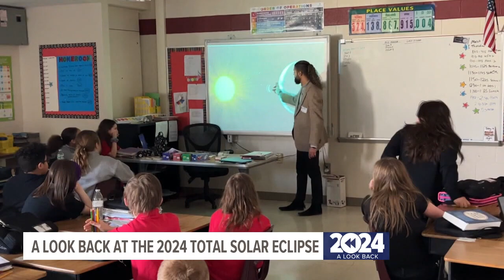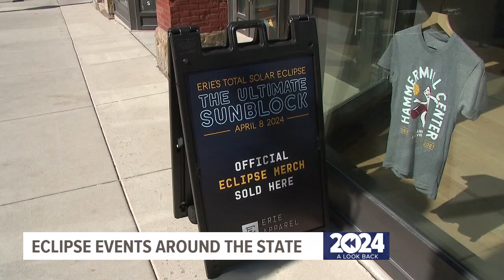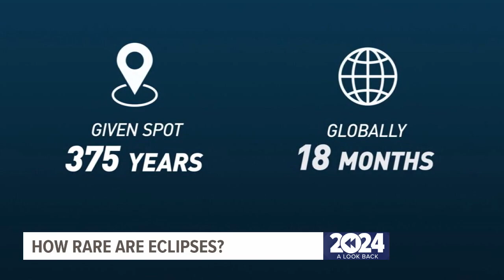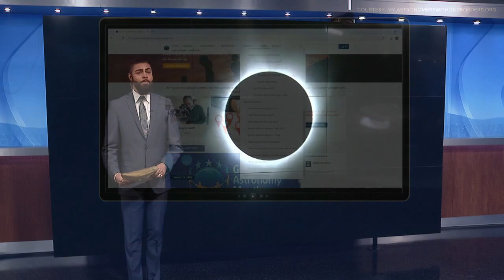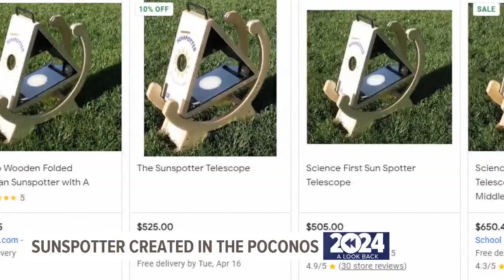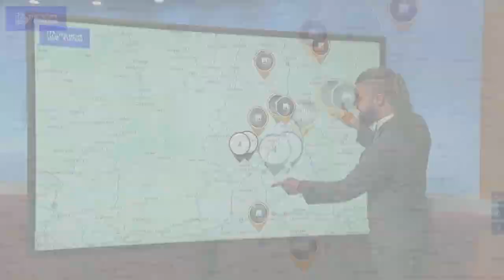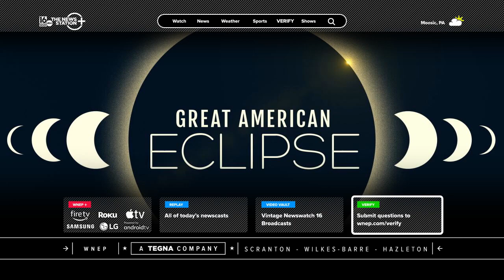Total Solar Eclipse | 2024 A Look Back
A total solar eclipse graced America's skies this year on April 8th. Jeremy Lewan revisits the perfect celestial alignment of the sun, moon, and earth.